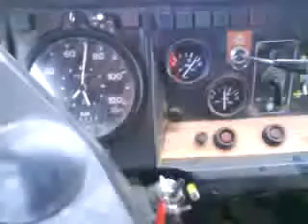Tatra 815 S3 interiér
Jazda vozidlom Tatra 815